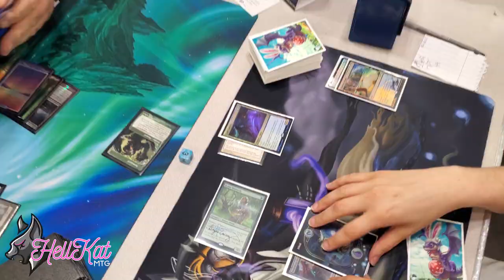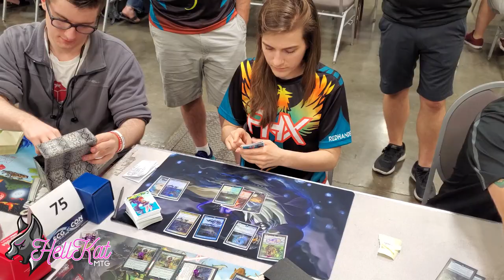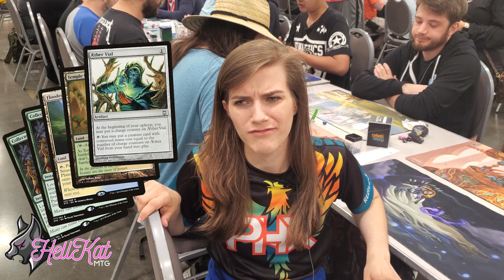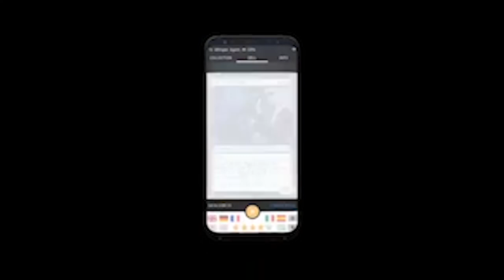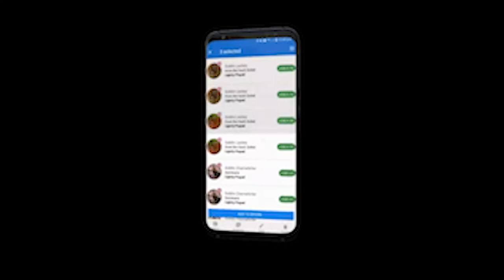Spirit Queen Gets SPOOOOOOKY in Hogaak Summer! | SCGCOL Vlog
Sign up for the new marketplace: magemarket.com

"Cheery Monday"
"Nowhere Land"
"Ouroboros"
"Beauty Flow"
"Onion Capers"
"Realizer"
"Carpe Diem"
"Almost Bliss"